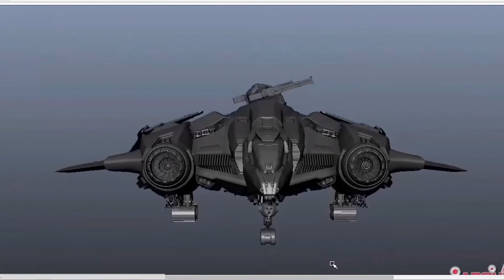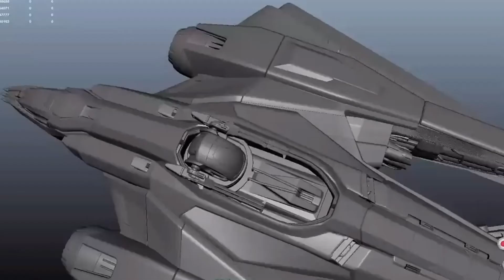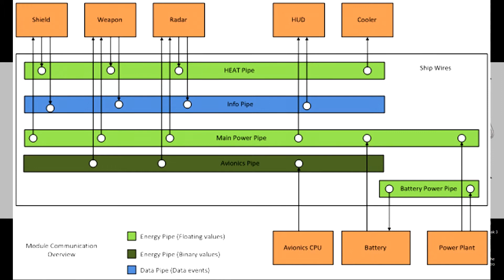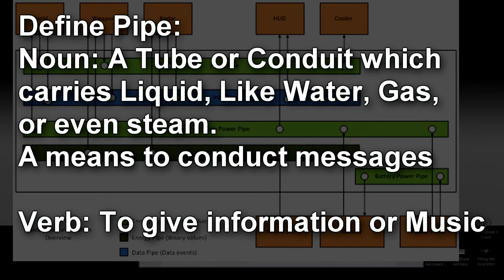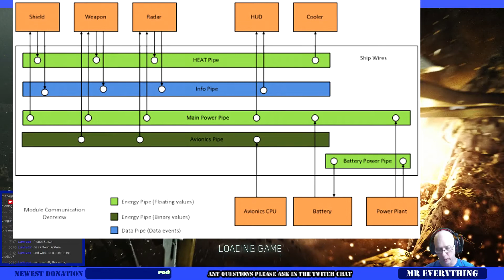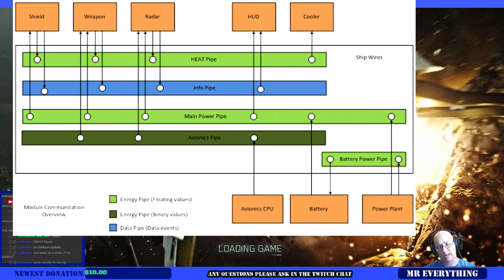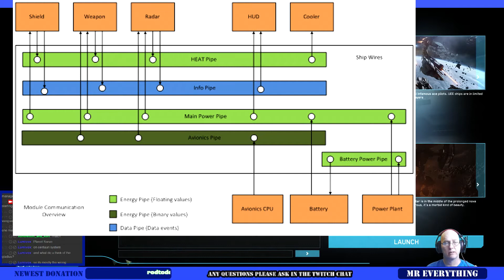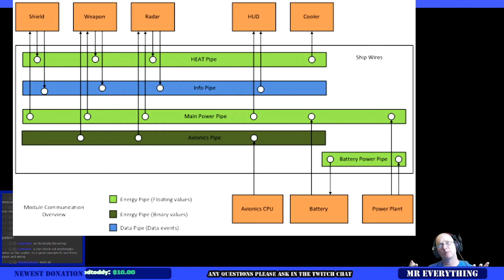Filling The Void #21 Star Citizen Pipe System